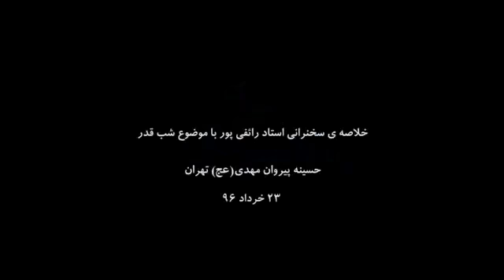شب قدر 1396 ماه رمضان || خلاصه جلسه قضا و قدر || استاد علی اکبر رائفی پور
🪙🪙کمک مالی

اگر هیچ کدوم از راه های بالا براتون مقدور نیست ، میتوانید با اشتراک گذاری کانال به رشد کانال کمک کنید و بسم الله الرحمان الرحیم